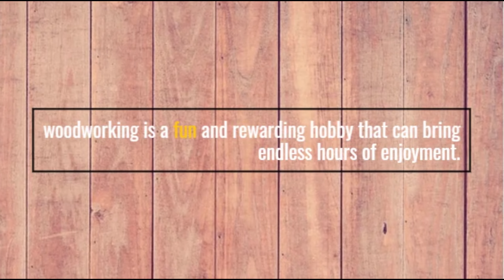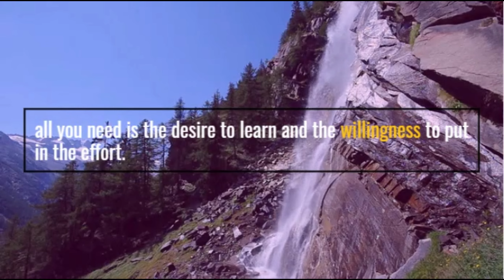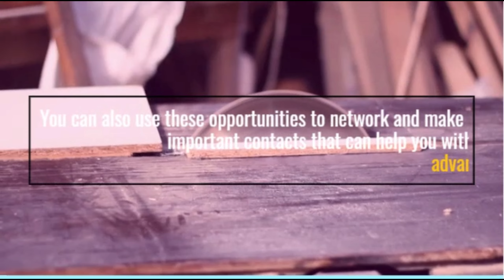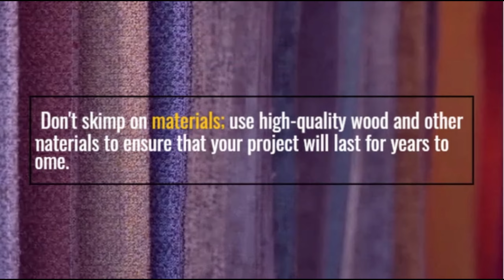Woodworking: The Perfect Hobby to Create Beauty and Functionality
ips for Beginners to Get Started and Succeed.
Woodworking has been around for centuries, and it’s still as relevant today as it was back then. The beauty and functionality of wood are unmatched, making it a popular choice for homeowners and furniture makers alike. Whether you’re looking to make a simple picture frame or an intricate piece of furniture, woodworking is a fun and rewarding hobby that can bring endless hours of enjoyment.
But where do you start? How do you become a skilled woodworker? Well, the answer is simple: practice. Practice makes perfect, and woodworking is no exception. You don't need to be a professional carpenter to start woodworking; all you need is the desire to learn and the willingness to put in the effort.